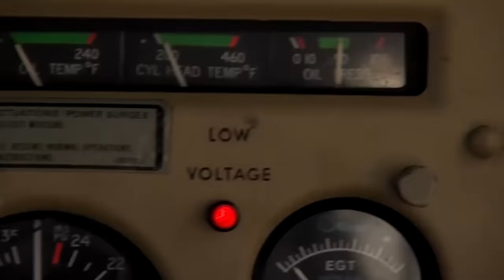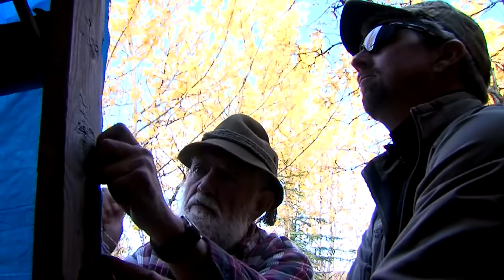Hunting Alaska's Giant Moose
It is one thing to hunt moose—it’s quite another to hunt a specific moose. How a chance encounter turned into a two-year obsession for Chris Dorsey to find a beast of legend.